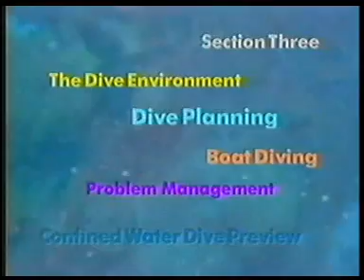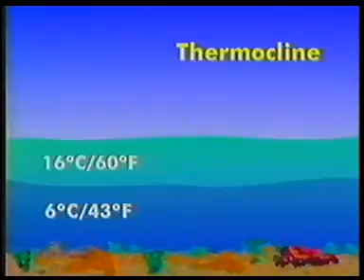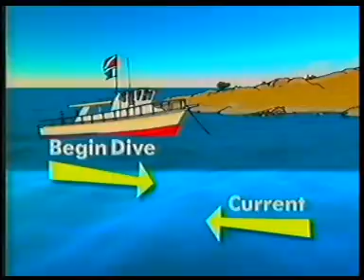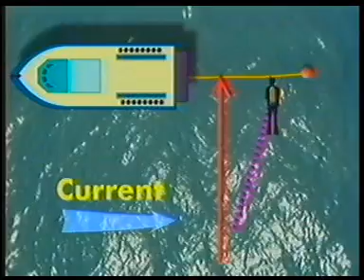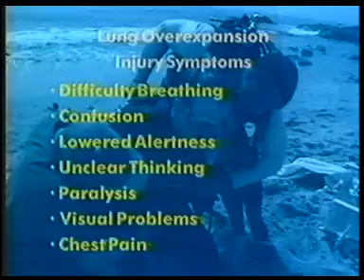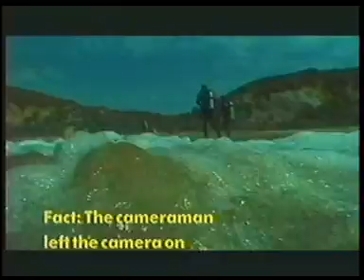Open Water Video 3